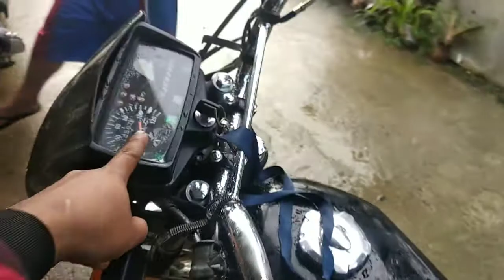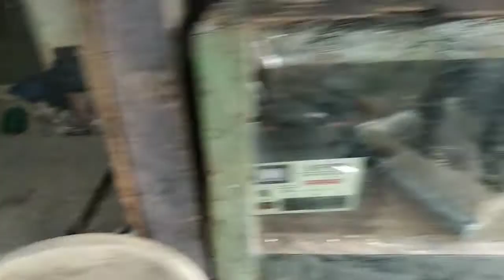HEADLIGHT SWITCH NASIRA NG DAHIL LAGING NABABASA NG ULAN